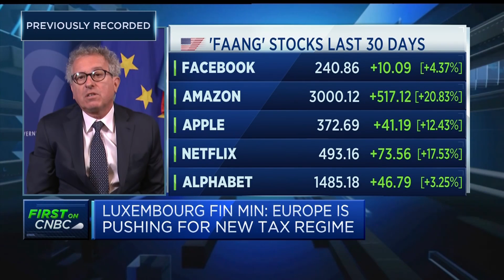One region cannot implement digital taxation alone, Luxembourg finance minister says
Pierre Gramegna, finance minister for Luxembourg, discusses digital taxation and his bid to be elected Eurogroup president.